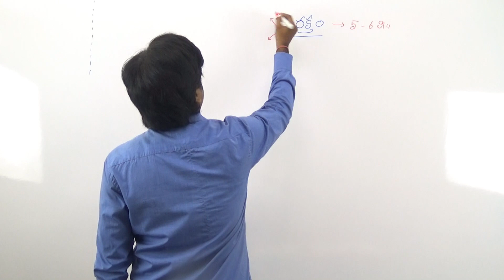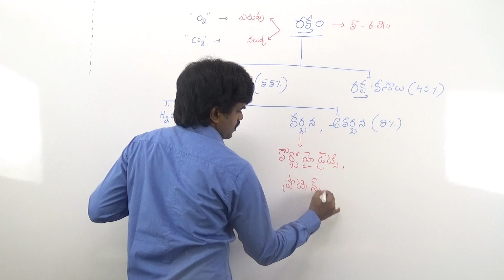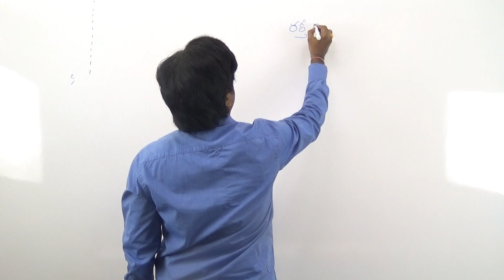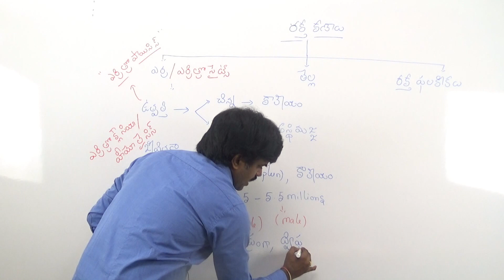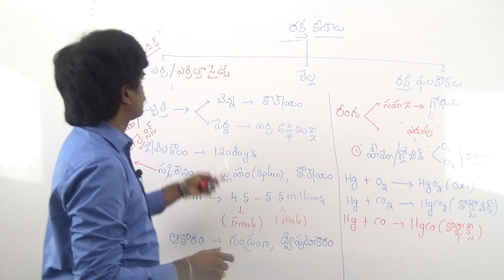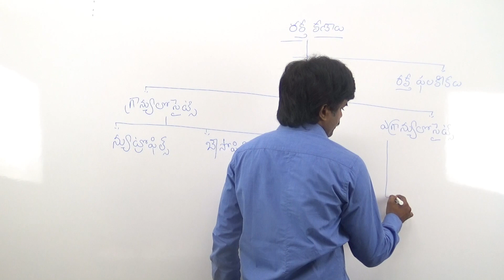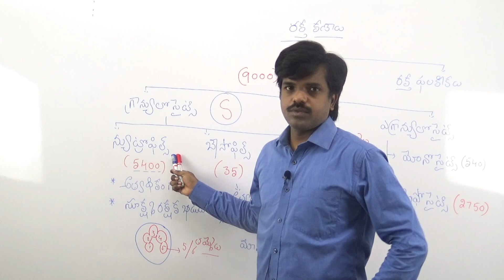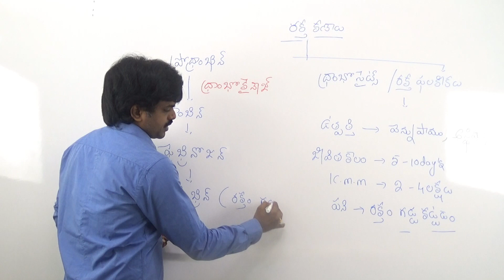రక్త నాళాలు మరియు రక్త నాళాలలో రక్త ప్రవాహం పార్ట్ -2 || By Nagarjuna Sir || Inspire Academy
Blood Vessels and flow of blood in blood vessels Part-2|| By Nagarjuna Sir || Inspire Academy|| రక్త నాళాలు మరియు రక్త నాళాలలో రక్త ప్రవాహం పార్ట్ -2